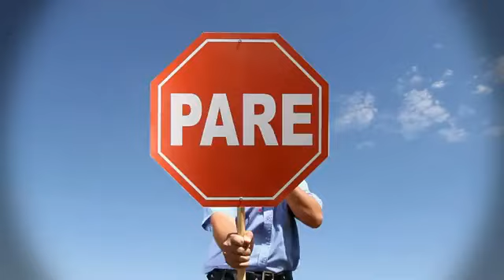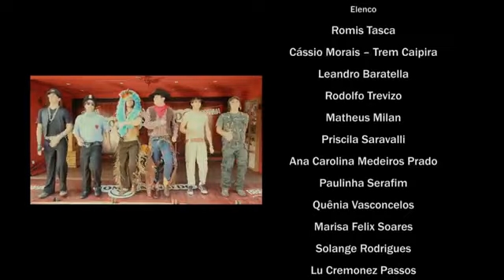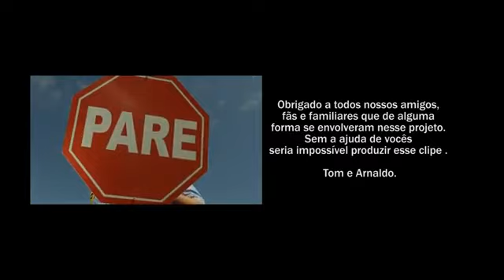Tom & Arnaldo - Clip " O FERVO "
Tom e Arnaldo - Clip " O FERVO "

Composição: Tom / Arnaldo / Douglas Melo / Nando Marx / Flavinho Tinto
Producão Musical: Chocolate batera

Letra:
Chega pra cá
Entra no clima
Aê cambada, joga a mão pra cima
Quem ta solteiro, grita bem alto
Hoje O FERVO é o show do Tom e Arnaldo

A gente vai tocar até o amanhecer
Se você quer dançar, eu queo ver você descer
2x
E vai descendo descendo, perdendo a linha devagar
E vai subindo subindo ela não para de dançar
Ela não para de dançar